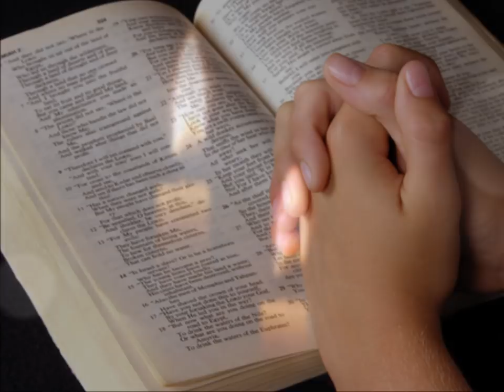Marty Goetz - More Than The Watchman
Marty's song "More Than The Watchman" was originally released in 1984 on cassette. This is a live recording done at the Crossroads Centre, Burlington, Ontario, Canada, as found on the "Marty Goetz Live In Concert" DVD, aka "Psalm Enchanted Evening."

More Than The Watchman
Words and music by Marty Goetz

Did I leave You
Did You leave me
One of us wandered away
But now I need You to answer my plea
Though I don't know what I'm asking
And I know even less what I expect You to say, but

More than the watchman for the morning
More than the evening for the dawning
I wait for You, I wait for You

Oh, by now it's quite clear
I don't know wrong from right
And on goodness I'm making no claim
But when You are here and we struggle all night
All I know is I can't let You go
Till You've blessed me and changed my name, for

I wait for You, my soul waits for You

I miss You so much I don't know what to do
Don't You know that I love You
Must I show You too

Here is my mind for You to read
All I need is Your touch
Only one, only one
For You're the only One from Whom I need
Forgiveness just one more time

You're the only One Who had to bleed
For my lack of understanding
Take me back, take my hand
In Your way so sublime

I'm blinking at the sun, I'm staring at the moon
Please, come for me soon